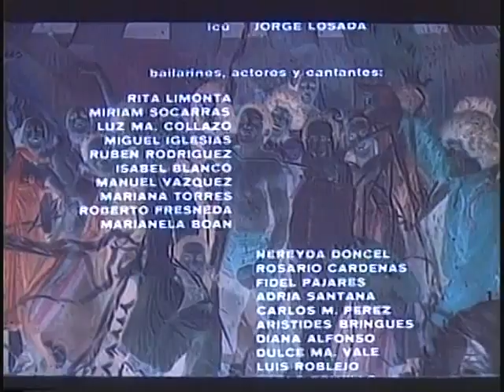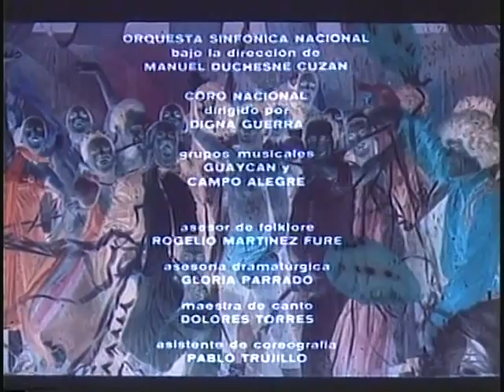PATAKÍN (¡quiere decir fábula!) -Comedia musical cubana-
Dos personajes representantes de figuras míticas de la religión yoruba: Changó Valdés, que vive sin trabajar a expensas de su mujer, y Oggún Fernández, jefe de una granja agrícola, rivalizan por el amor de la novia de Oggún.

Dirección: Manuel Octavio Gómez / Guion: Manuel Octavio Gómez y Eugenio Hernández Espinosa / Producción: Santiago Llapur Milián / Fotografía: Luis García Mesa / Edición: Justo Vega / Música Original: Rembert Egües / Sonido: Jerónimo Labrada Hernández, Germinal Hernández Veitía y Raúl García Aparicio

Intérpretes:
Miguel Benavides / Assenneh Rodríguez / José Manuel Litico Rodríguez / Alina Sánchez / Enrique Arredondo (hijo) / Carlos Moctezuma / Hilda Oates / Jorge Losada / Rita Limonta
Miriam Socarrás / Luz María Collazo / Miguel Iglesias / Rubén Rodríguez / Isabel Blanco